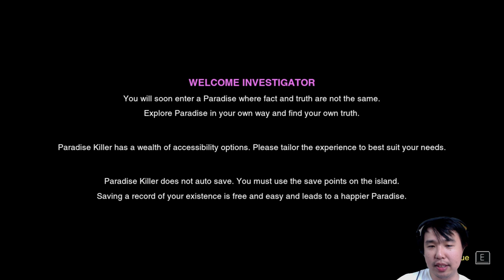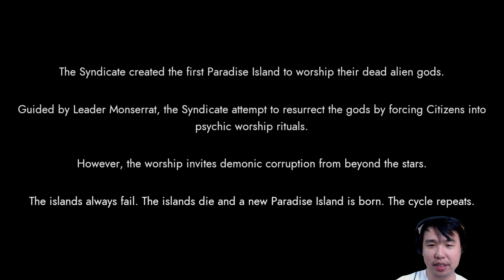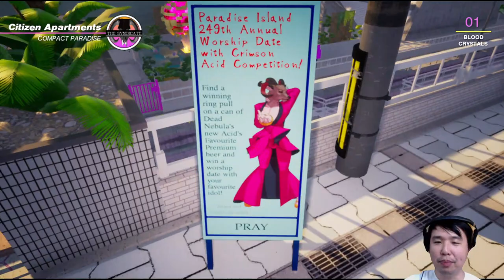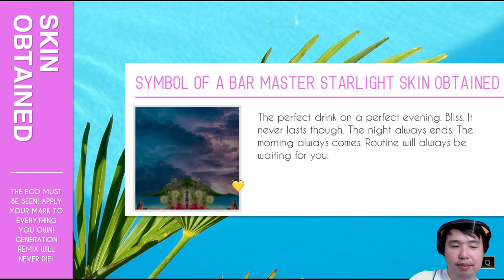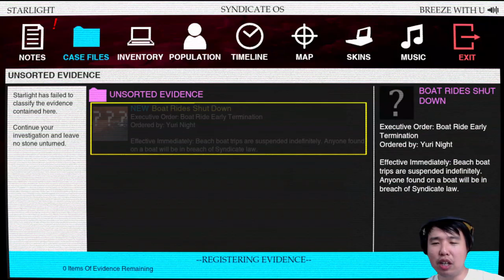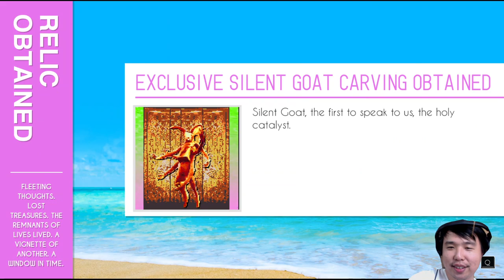Level With Me: level design in Paradise Killer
strolling around the island in open world detective vaporwave platformer Paradise Killer and critiquing the level design -- Watch live